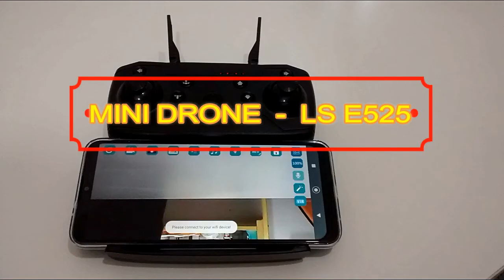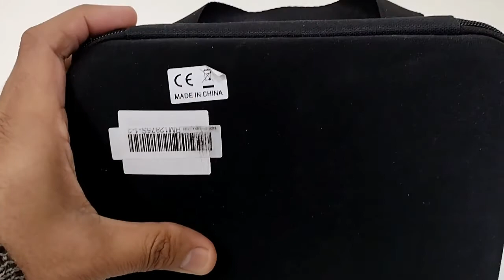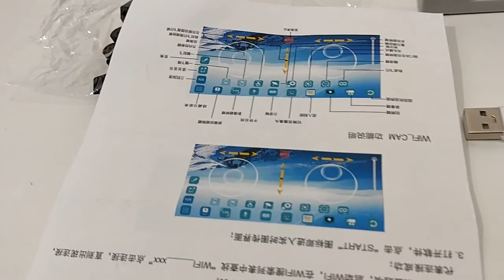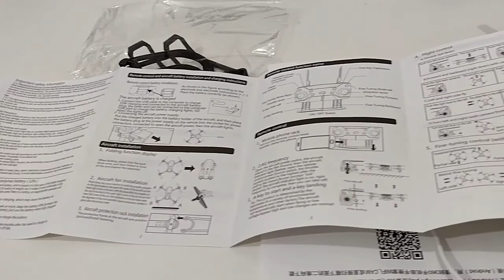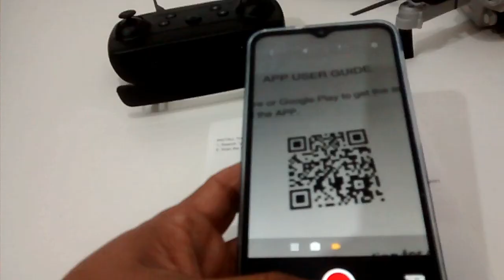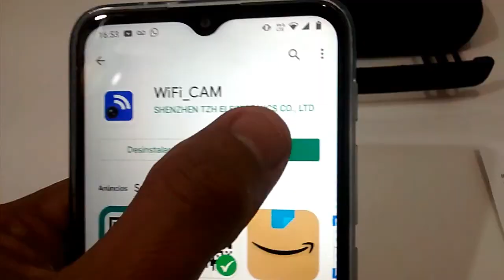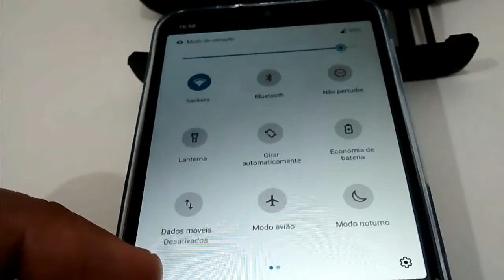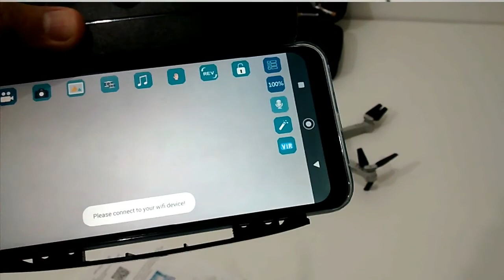Unboxing Drone LS E525 com Câmera 4K WiFi fpv Importado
Blz!!

Que tal um unboxing.
Mais um vídeo de dica tecnológica... dessa vez é um Mini Drone.
Drone importado sem taxação e com preço baixo.

Mini Drone LS E525
com camera Hd e 4k e wifi...
drone portátil pequeno, rastreamento de voo, opção de até 02 (duas) cameras,
tempo de voo 15 minutos,
distancia remota 100mts,
bateria 1800maH
tempo de carregamento 100 minutos

Quer ficar por dentro das novidades do nosso Canal.
Deixe o seu like e comentem...

Te espero para os próximos vídeos.

Bora lá!!

DRONEKF102!Baratinho!GIMBALeGPSMasVALEaPENA?TESTEDEdevoo
DRONEE525!MuitoBARATO,VELOZeDIVERTIDO!UnboxingeTESTEdeVOO!!
COMELE!ODronecustobenefíciodaXIAOMI!PortátilMUITObarato
UnboxingDeNovoRCDronee525WifieCarregadores(Será Que Fui Taxado)
KEELEADE525PROMiniDroneReview-GivingThisOneAway!
MELHORDRONEBARATODE2021?|EachineE520SPRO
UNBOXINGLS-E525RCDRONE
UnboxingdoDroneE525,umDronemuitobarato,excelenteparaquemestácomeçando
Ls-e525RcDroneconcámara4K(reporte)
DRONEEACHINEE520S4KMUITOBOMEBARATO*banggood*
MELHORDRONEBARATODE2021?|EachineE520SPRO
UnboxingDeLSRCNovoRCDronee525WifieCarregadores(Seráquefuitaxado)
DicasDroneE88Pro-BaratoeFácildePilotarparaIniciantes
DRONEL900PRO!Baratinho!MasVALEAPENA?!UnboxingeTESTE
FEIRÃODOTIOZÃO!VENDADEDRONESNOVOSEUSADOS
DRONESdoALIEXPRESS!ValemaPENA?
dronedaamericanas!valemapena?
DRONEKF102!Baratinho!GIMBALeGPSMasVALEaPENA?TESTEDEVOO
DRONEKF102-TUTORIALePASSOaPASSO
DRONEE525-TUTORIALePASSOaPASSO
KEELEADE525PROMiniDroneReview-GivingThisOneAway!
DRONEE525!MuitoBARATO,VELOZeDIVERTIDO!Unboxing
DRONELSE525deExcelentequalidade,portátilcommúltiplasFUNÇOES